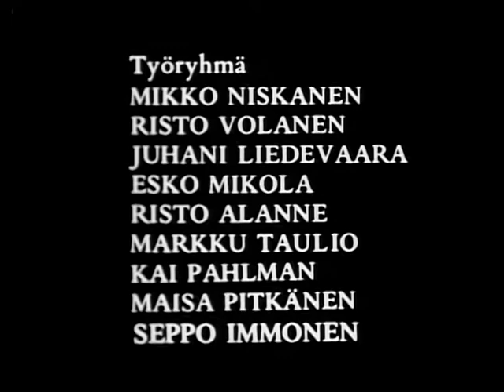Pienviljelijöitä 1 - Veikko ja Linnea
Mikko Niskasen tuottama neliosainen ohjelmasarja pienviljelijöiden ongelmista. Ensimmäisessä osassa seurataan Veikko ja Linnea Paanasen elämää Liimattalan kylässä Konginkankaalla. Toimittajat Juhani Liedevaara ja Risto Volanen, kuvaaja Esko Mikola, äänittäjät Risto Alanne ja Markku Taulio, musiikki Kai Pahlman, leikkaaja Maisa Pitkänen. (1973)